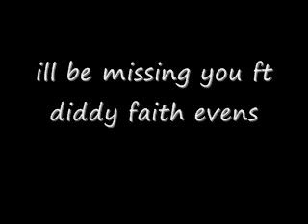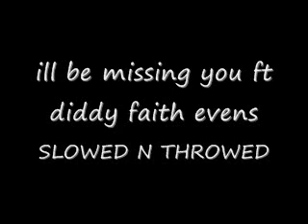ill be missing you ft diddy faith evens